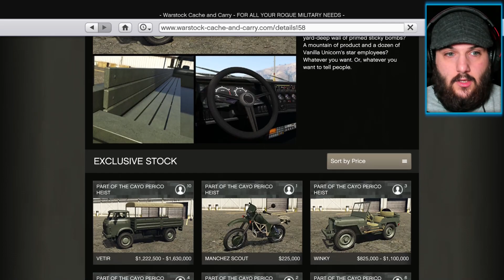Vetir İnceleme ve Özelleştirme | BUNA DEĞER Mİ? | GTA 5 ONLİNE DLC ARABA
Bu güncelleme videosunda yeni Vetir'e bir göz atıyoruz. 15 Aralık'ta yeni Cayo Perico Heist DLC'sinde GTA 5 Online'a eklenen yeni bir araç. Vetir kamyonu GTA 5'te görücüye çıkıyor. Vetir 28 Ocak 2021'de piyasaya sürüldü